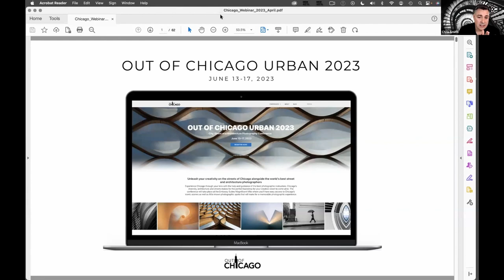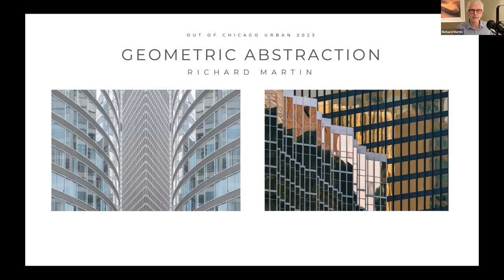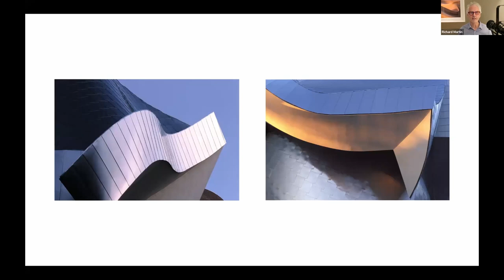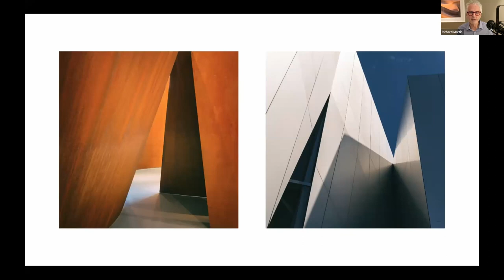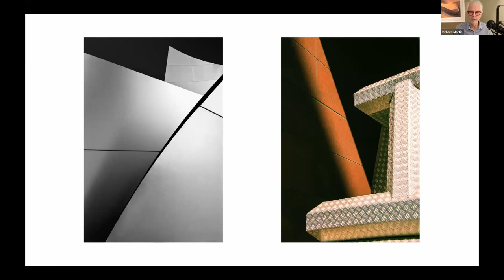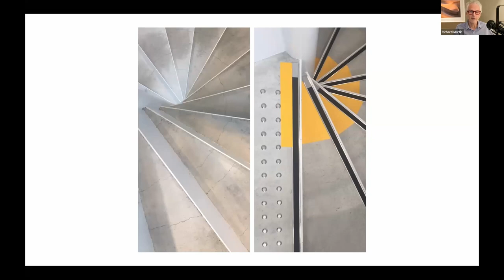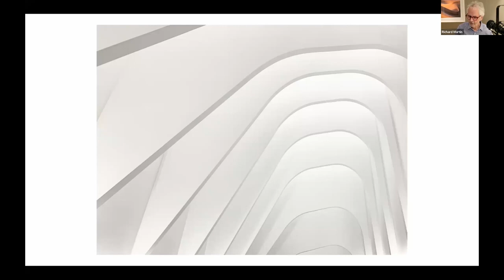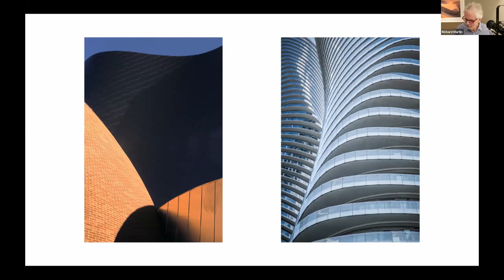Creative Photography Techniques in Urban Environments with Richard Martin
Many nature and landscape photographers apply various creative techniques to inspire them behind the lens. Did you know that utilizing similar techniques can help you see cityscape and urban environments with a new and creative eye?  Join Out of Chicago instructors Valérie Jardin, Alan Shapiro, Angie McMonigal and Richard Martin as they teach and share concepts that have inspired them to be creative while photographing urban environments. From architecture to street portraiture, start seeing your cityscapes with new eyes and creative opportunities.

OUT OF CHICAGO PHOTOGRAPHY CONFERENCES

Out of Chicago brings together passionate enthusiasts with world-class photographers, all in one epic location, where you learn and shoot side-by-side with the pros. Since 2014, we have organized hands-on photography conferences in Chicago, Yosemite, Acadia, Moab and more. We are all photographers ourselves, so we understand what it takes to be inspired, get to the right place at the right time and live our best creative life.